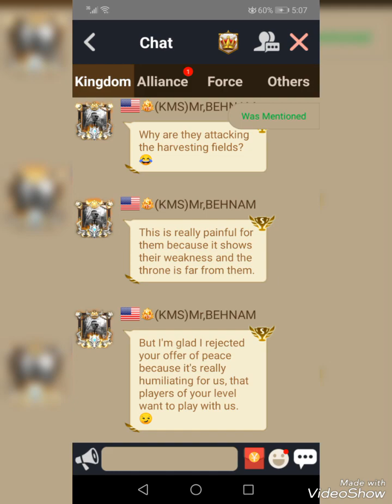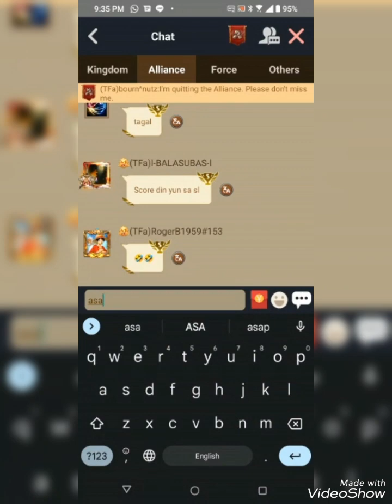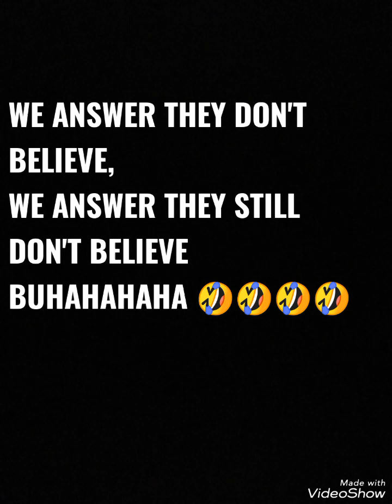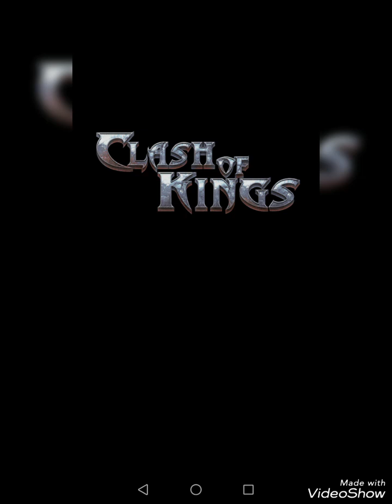Clash of kings : the new drama queen 😂😂😂🤣